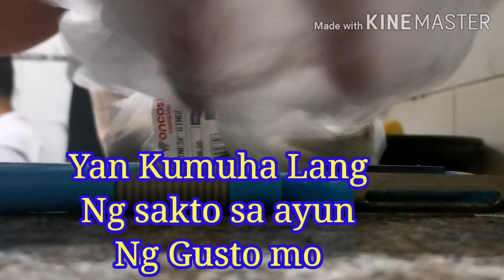Luya (Ginger) How to make Ginger Tea with Honey | gamot sa namamalat mong lalamunan!